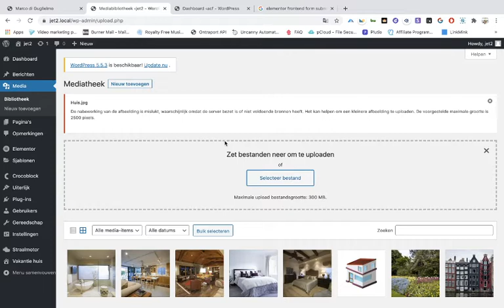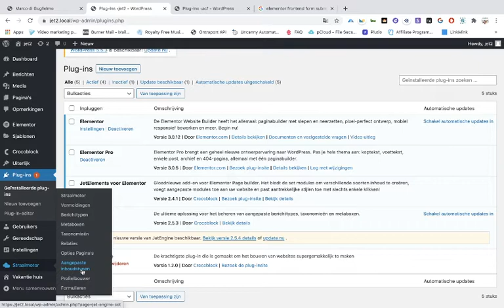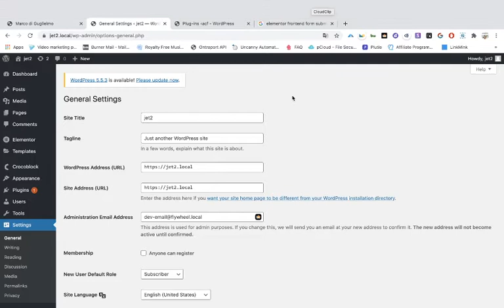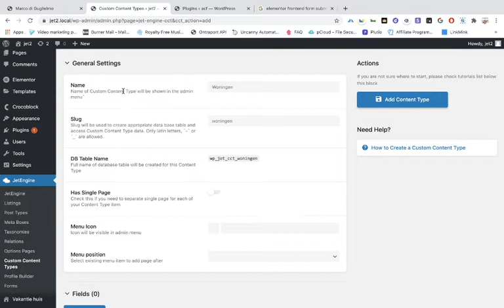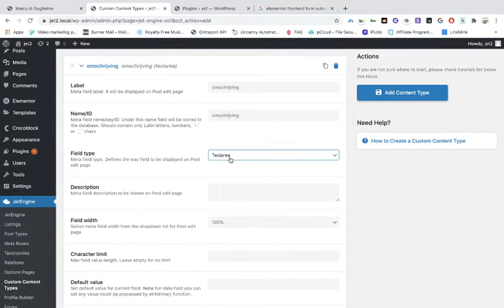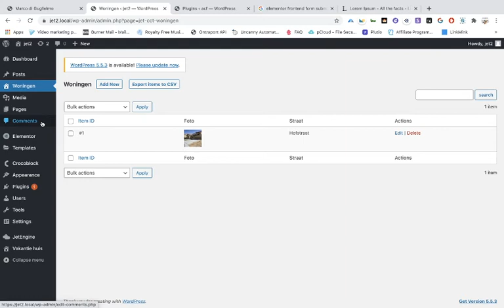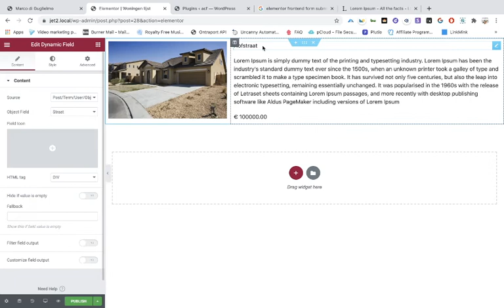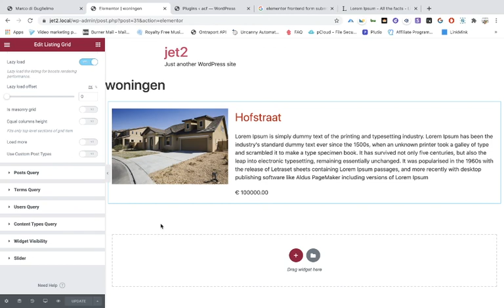ACF VS Crocoblocks (DUTCH) Nederlands Les 1🇾🇪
NL uitleg over frondend en ACF Crocoblocks